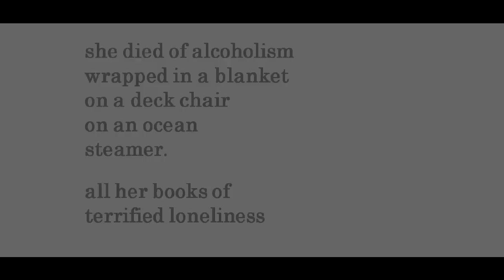"Carson McCullers," by Charles Bukowski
poem--McCullers: 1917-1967. Bukowski: 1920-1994. Image of McCullers from LIFE magazine online archive. Images of Bukowski and steam ship from wikimedia, grateful acknowledgement. Poem copyright Estate of Bukowski.